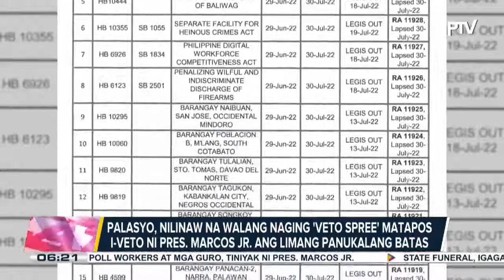Palasyo, nilinaw na walang naging 'veto spree' matapos i-veto ni Pres. Marcos Jr. ang limang...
Palasyo, nilinaw na walang naging 'veto spree' matapos i-veto ni Pres. Marcos Jr. ang limang panukalang batas; Mga bagong talagang opisyal, pinangalanan ng Palasyo.